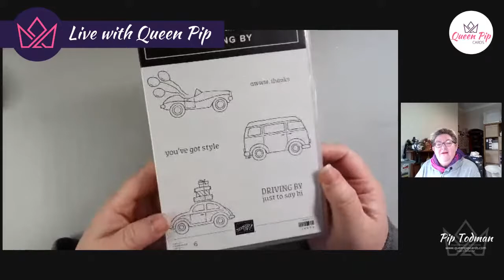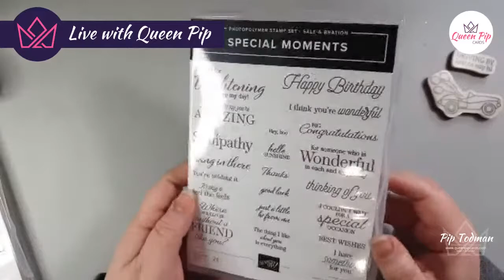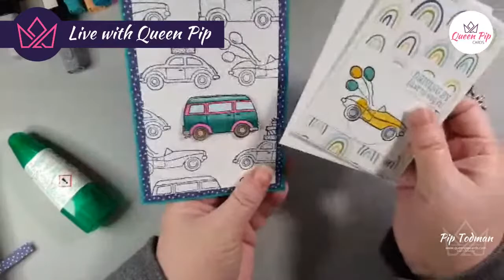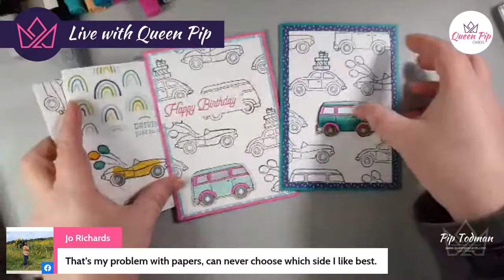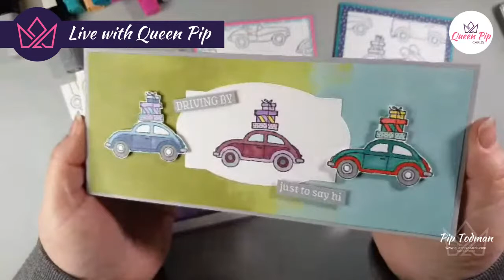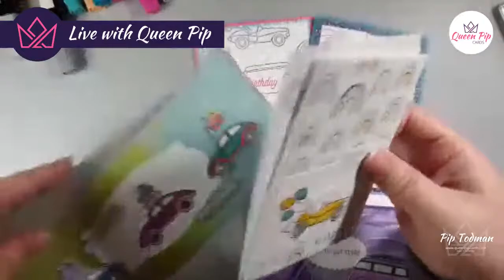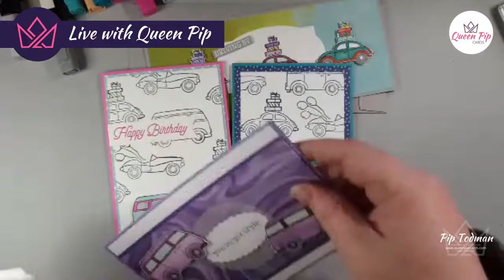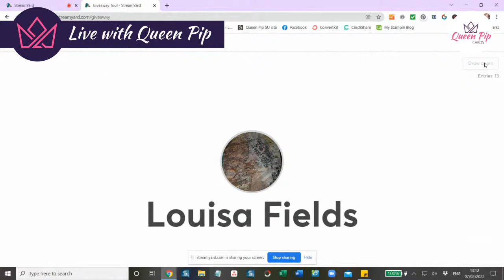Ep 134 Simple Driving By Spotlight Card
SPOTLIGHT CARDS - what are they & how do I make one? Find out here with me in my Livestream! I'll be sharing this technique & others with the cute Driving By Sale-a-rbation stamp set.

Want to learn how to make cards? Branching out from using card blanks & envelopes? Why not sign up for my free card sizing & layering guide with lots of hints & tips for you.

Already a confident card maker? Sign up for my weekly tutorials, special offers & tips!

Pip Todman (Owner of Queen Pip Cards)
Stampin' Up! Independent Demonstrator UK